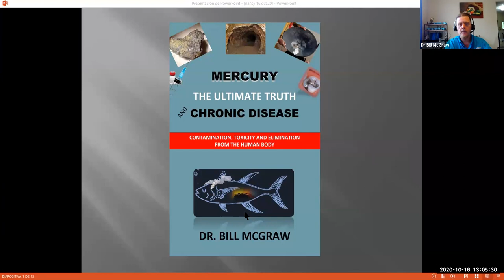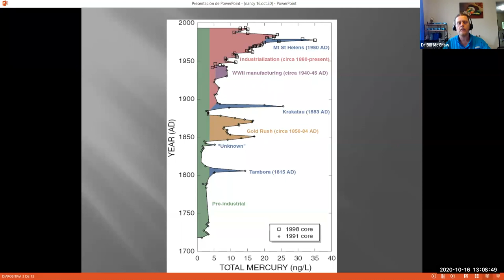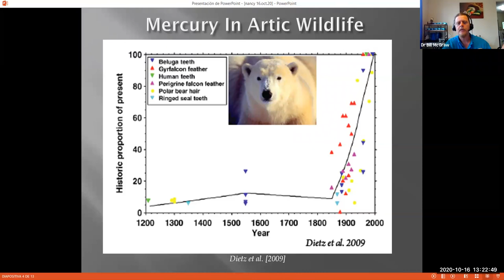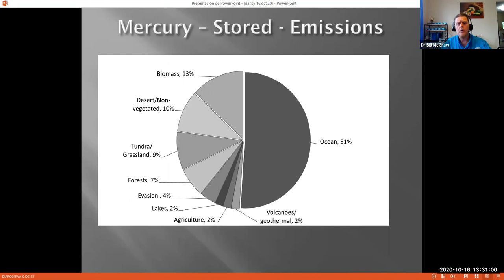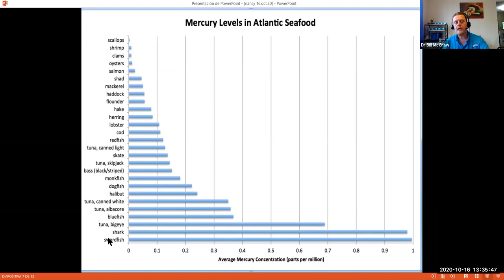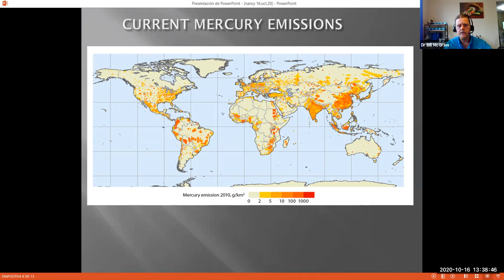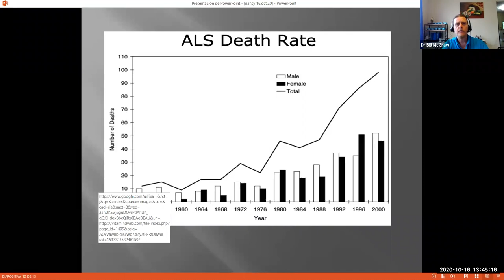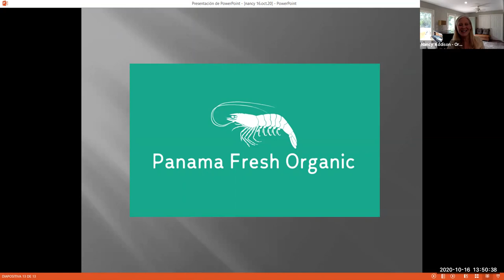Dr Bill McGraw Discusses Mercury Toxicity With Nancy Addison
Nancy Addison interviews Dr. Bill McGraw. Dr. Bill McGraw documents all of the facts about mercury like never before. From century's old mercury mining to the most complete history on the Minimata disaster, his book "Mercury: The Ultimate Truth and Chronic Disease" includes all the latest casualties from global mercury poisoning. ... This is the ultimate truth about mercury that no one can afford to miss.

Amazon Link for Dr. Mc Graw's book on Mercury:

Nancy Addison is well-versed in the art of health and nutrition, having studied with world-renowned Doctors and nutritionists as well as having received certification from various Institutes and Universities including, but not limited to:

You can reach Nancy on her website, Organic Healthy Life .com, or find easy, healthy recipes in Nancy’s books (which are half cookbook).

Here is her author page on Amazon. Author.to/nancyaddison

The information from Nancy Alisa Gibbons Addison, Organic Healthy Lifestyle is not offered for the diagnosis, cure, mitigation, treatment, or prevention of any disease or disorder nor have any statements herein been evaluated by the Food and Drug Administration (FDA). We strongly encourage you to discuss topics of concern with your health care provider.

The author and publisher are not liable for the misuse of this material. This article, website, podcasts, and books are strictly for informational and educational purposes. Nancy Alisa Gibbons Addison offers information and opinions, not a substitute for professional medical prevention, diagnosis, or treatment. Please consult with your physician, pharmacist, or healthcare provider before taking any home remedies or supplements, or following any treatment suggested by Nancy Addison or by anyone listed in the books, articles, or other information contained here. Only your healthcare provider, personal physician, or pharmacist can provide you with advice on what is safe and effective for your unique needs or diagnose your particular medical history.

For more information about Nancy Addison and her work please visit her